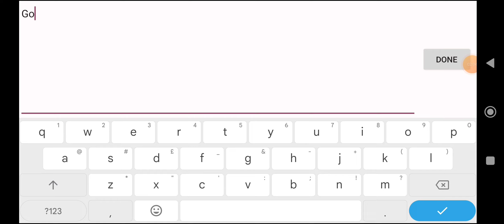Ultra Kaiju Monster Rancher Yuzu v2 Android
GAME TEST Yuzu v2

•Game Name: Ultra Kaiju Monster Rancher v1.0.0
•Genre: Fighting, Simulation, RPG, Visual Novel
•Rom Size: 6.91 gb(Extracted)
•Issues/Status: Playable, Good, FPS Drops, Low FPS on Cutscenes
•Device/Specs: Poco X3 Pro, 8/256, SD860, Adreno640